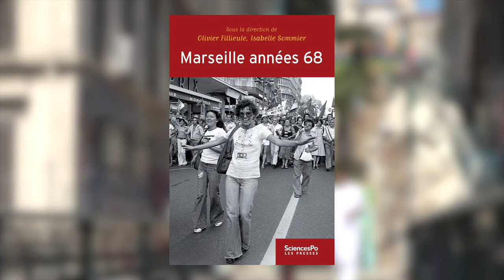Isabelle Sommier - Marseille années 68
A l'occasion du festival Oh les beaux jours, Isabelle Sommier vous présente son ouvrage "Marseille années 68" aux éditions POL.